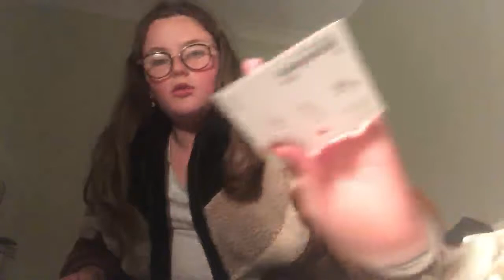holiday vlog ⎮⎮ grace widdowson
hellooooooo 🧚🏼‍♀️ welcome to the video!! todays vid is the first of many vlogs and other videos from my school holidays x